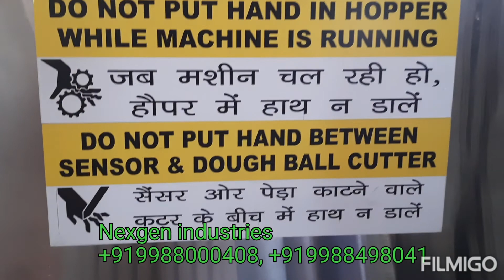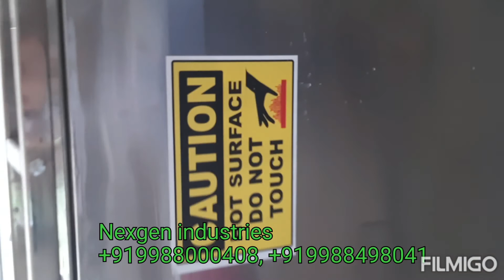Fully automatic chapati making machine, Fully automatic Roti making machine,Automatic Chapati maker,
Fully automatic chapati making machine
1.)Capacity Available from 500 to 40000 chapati per hour.
2.)Usage for :- Langer purpose, Temple use,Large scale productions,For Restaurant use.
3.)Less Gas consumption .
4.) Less electrical consumption .
5.) Maintenance free machine.
6.) Having long running life.
7.) Hygenic chapati.

Nexgen(India)food machine industries
Address:- Focal point,industrial area ,Rajpura,Punjab , India,140401